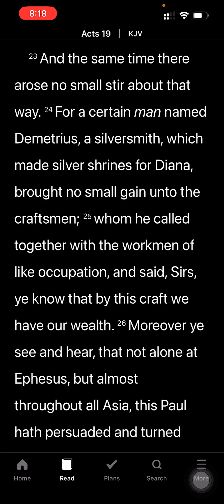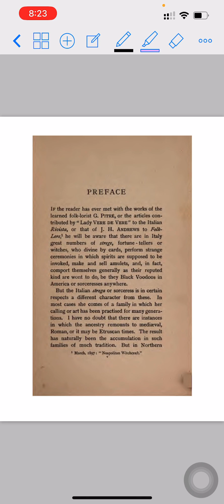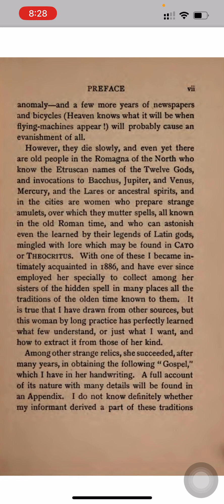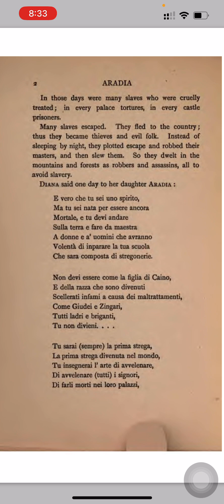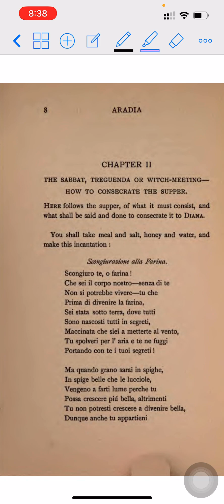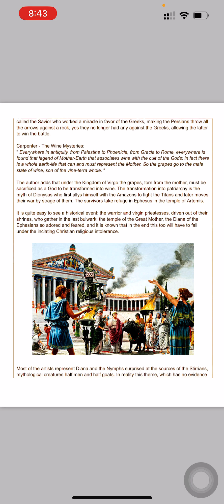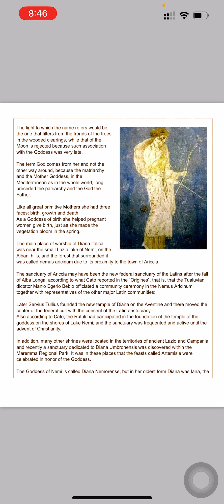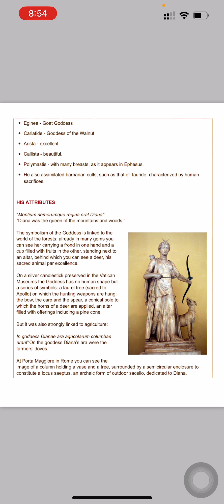Sophia as Diana Part 1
AI Artwork by Destiny K Rainbow

Shalom everyone!